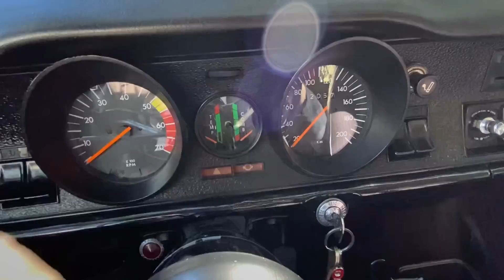CARAVAN STD: receita da velha escola traz comando 278 e tuchos mecânicos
Na matéria de hoje vamos falar de um clássico das peruas brasileiras: a Chevrolet Caravan. Esse exemplar de 1976 permaneceu 11 anos com o último proprietário recebeu uma receita clássica de preparação. O motor de seis cilindros e 4,1 litros traz comando de 278°, tuchos mecânicos, pistões a álcool e escape com coletor. Isso possibilita rodar nas ruas tranquilamente durante os passeios de fim de semana e um pouco de força extra para acelerar de vez em quando.